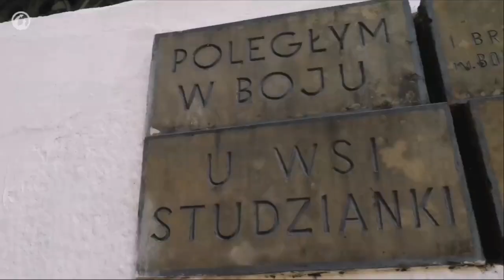Studzianki Polska Siła 🇵🇱 / (psytrance) Lukasz Music2022